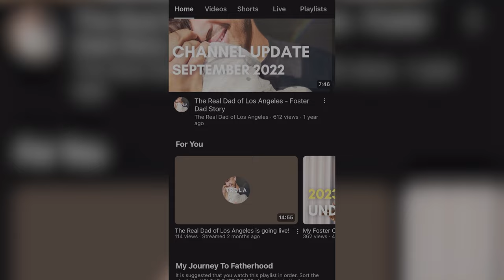Foster Care Single Dad Update: An Update On Life As A Single Foster Parent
Foster Care Single Dad Update: An Update On Life As A Single Foster Parent - 🌟 **Foster Care Single Dad Update**: Dive into the latest chapter of my journey as a single gay foster dad! 🏠👶 From heartfelt highs to courageous challenges, join me as I reflect on a year filled with growth, resilience, and love. 🌈✨ As a proud advocate for gay adoption, I share candidly about navigating the foster care system, embracing the joys of parenthood, and the unique experiences of being a single dad. 💖👨‍👦 From heartwarming moments to insightful struggles, this update is a testament to the power of love and determination in building a family. 📖🏡 With your unwavering support, I'll walk you through the highs and lows, and reveal the exciting plans ahead for our growing family. 🌟👋 Join me in this empowering journey of love, parenthood, and the beautiful tapestry of foster care. 🌈👶

All music is licensed through Soundstripe and is cleared for social media use.
00:00 Introduction
00:47 New Home! - Again...
03:14 Update On Kids In My Home
10:50 Whats Happening Next?